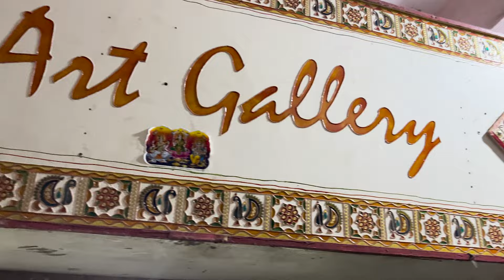Mud Mirror Art - the Craft of Gujarat ( Hastkala Setu Yojana )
Hastkala Setu Yojana, INDEXT-C and Commissionerate of Cottage industry

Today's video is from the city of Bhuj in Kutch, the largest province of Gujarat state, where we met Mud mirror artist Hema Thakkar.
His method is famous all over the world. In which they make different type of designs for different decoration purposes. Let us tell you more information in the video.